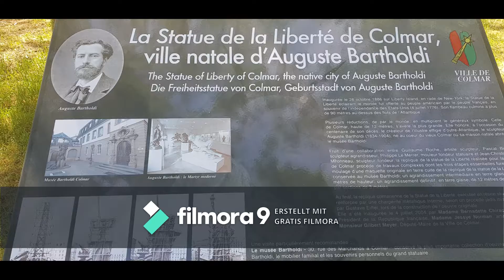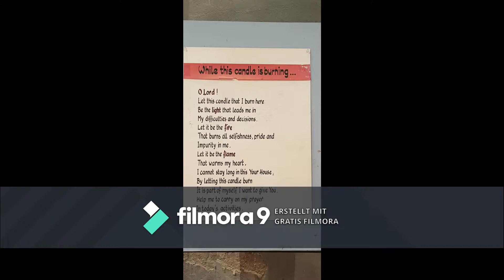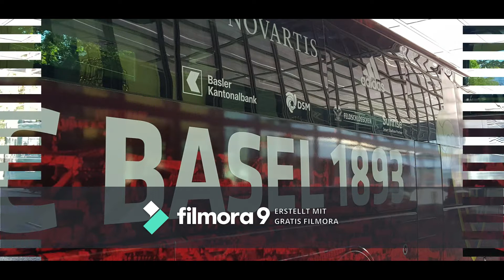Dreiländereck Deutschland / Frankreich / Schweiz